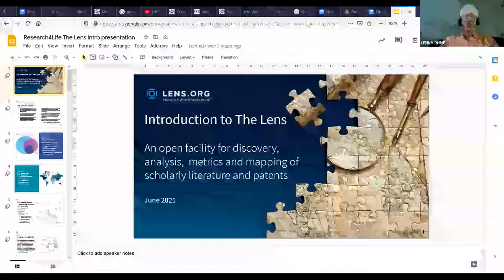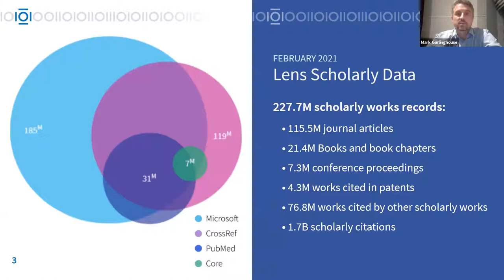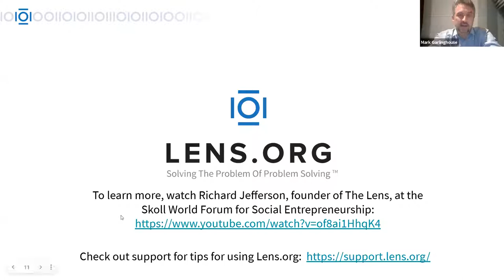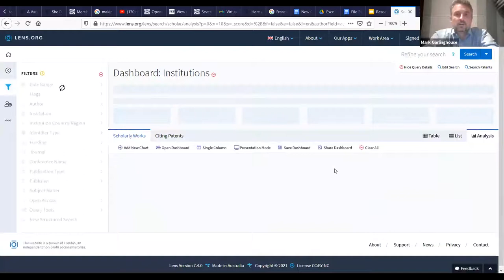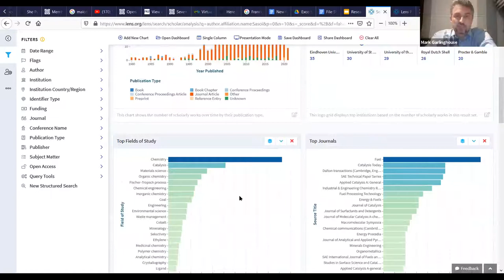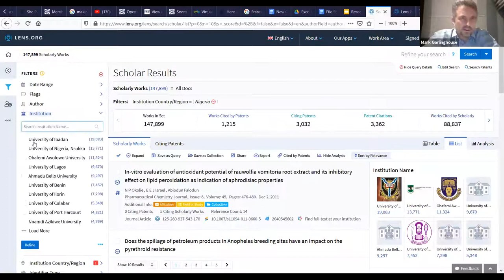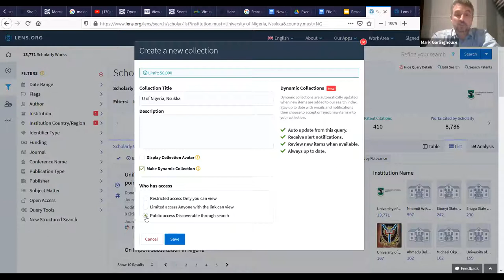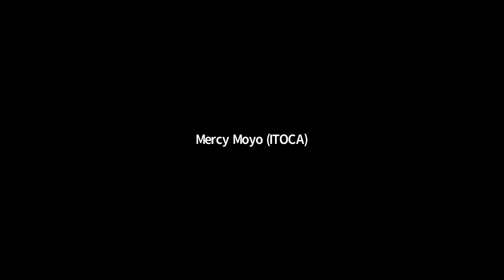Webinar: Discover The Lens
The Lens is a free and open knowledge and discovery platform that provides analytics and research management tools, and a comprehensive collection of scholarly literature and patent metadata. You'll get an overview of the platform, and how it bridges scholarly research with invention and industry. It is followed by a demonstration of how to perform searches of interest to librarians and researchers at academic institutions.

This webinar is led by Mark Garlinghouse, Director of Business Development at The Lens.